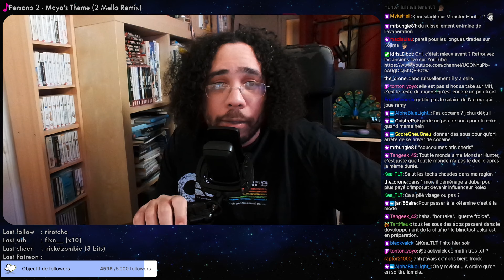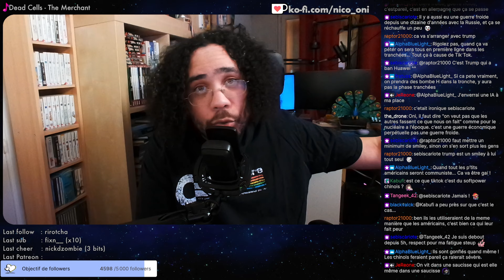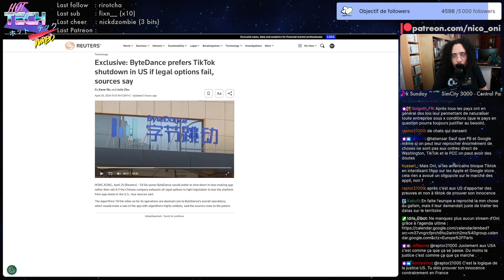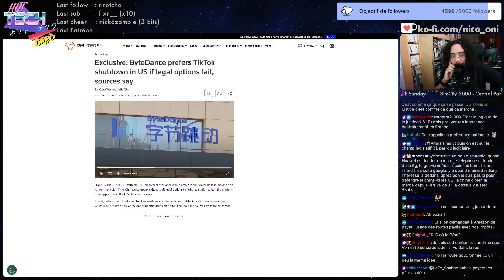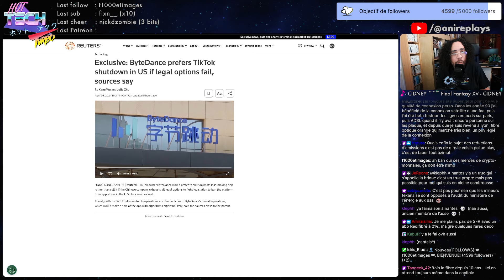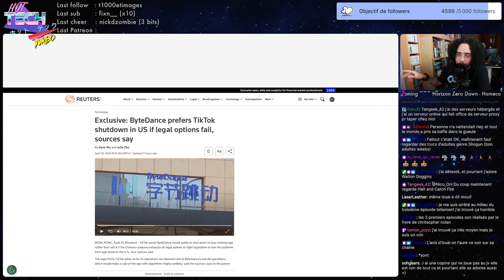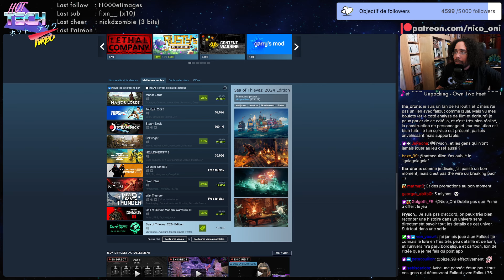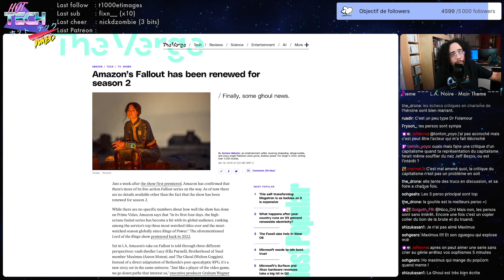Le ban de TikTok aux USA, le succès de Fallout | Hot Tech Turbo